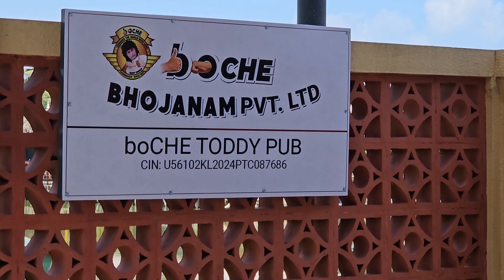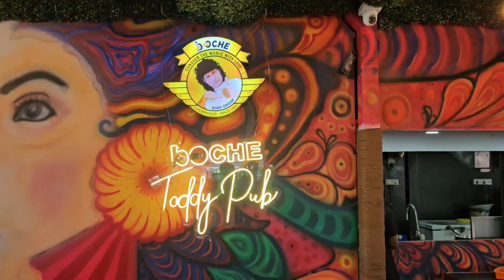An Outing Day 😁 Ernakulam Best Food Spot And Mall Visit 😍😱 #14 Daily Vlog